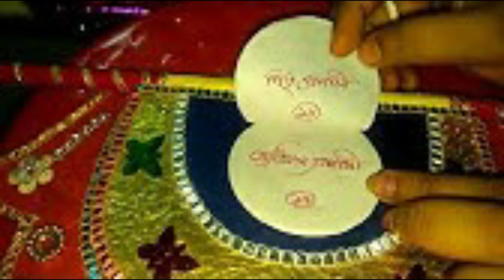46 Pcs Picture of Wedding Tatwa Decoration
tatwa decoration